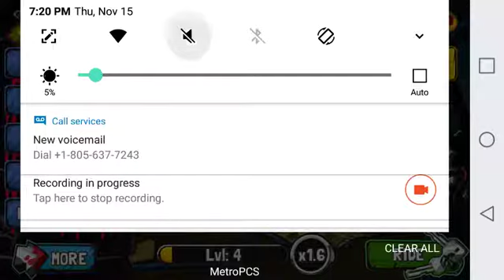Fortnite Season 10 leaked😮 (Crazy New Items!!)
Lolololololololololololol